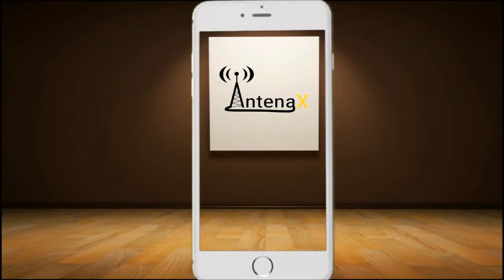CON ADR14N4 Se un super lector, entrevista con Alejandro Prado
Aprendiendo a ser un super lector